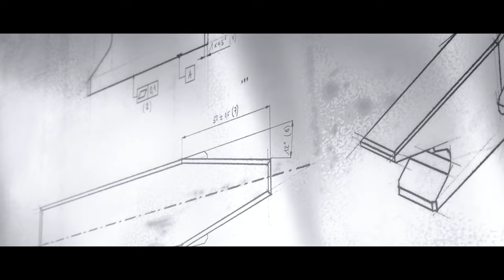The Heldencampus, for the true masters of dental technology | Zirkonzahn.Schools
In the Heldencampus, we gather the true masters of dental technology to forge new heroes!